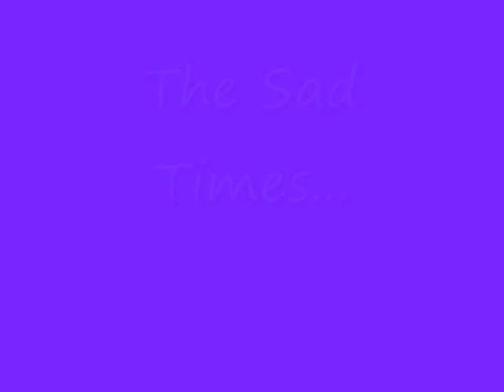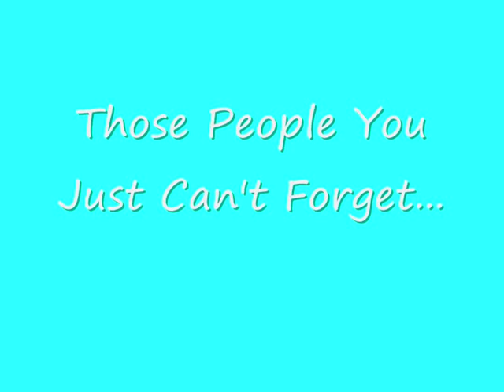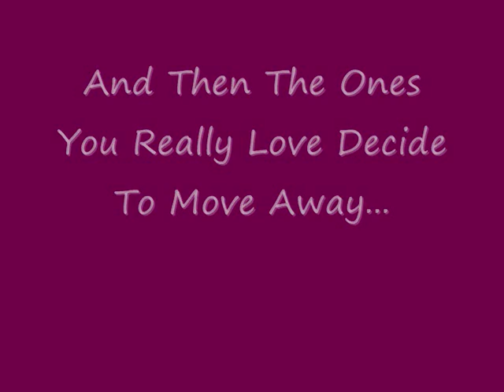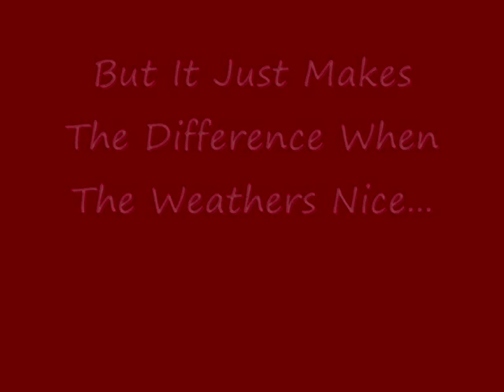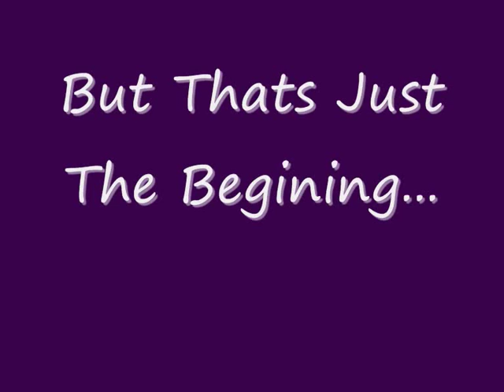Life...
i wanted to put these pictures up so i made a cool slide show (: